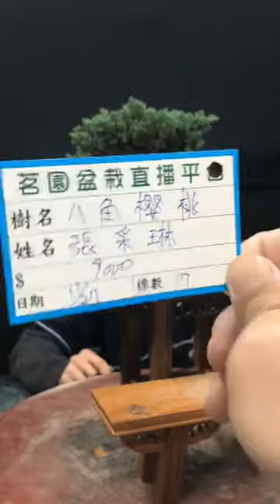近十年来，他们发动了多少次战争 5